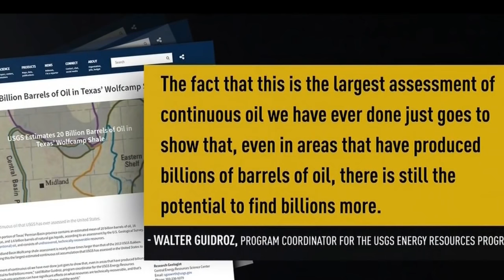UPDATE. HUGE Shale Oil Discovery in Texas (at least 20 billion barrels)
News just in, and you might want to delay that Peak Oil for another 10 years, maybe we'll talk about it then.

Taking as a factor current US petroleum consumption and this new discovery in the Permian Basin as the biggest in U.S. shale history the road ahead seems full of promises for US economic growth.

One portion of the giant field, known as the Wolfcamp formation, was found to hold 20 billion barrels of oil trapped in four layers of shale beneath West Texas. That’s almost three times larger than North Dakota’s Bakken play and the single largest U.S. unconventional crude accumulation ever assessed, according to the U.S. Geological Survey. At current prices, that oil is worth almost $900 billion.

The estimate lends credence to the assertion from Pioneer Natural Resources CEO Scott Sheffield that the Permian’s shale could hold as much as 75 billion barrels, making it second only to Saudi Arabia’s Ghawar field. Irving-based Pioneer has been increasing its production targets all year as drilling in the Wolfcamp produced bigger gushers than the company’s engineers and geologists forecast.

“The fact that this is the largest assessment of continuous oil we have ever done just goes to show that, even in areas that have produced billions of barrels of oil, there is still the potential to find billions more,” Walter Guidroz, coordinator for the geological survey’s energy resources program, said in the statement.

Oil explorers have been flocking to the Permian Basin in West Texas and New Mexico to tap deposits so rich that they can generate profits even at lower oil prices. A race to grab land in the Permian has been the main driver of a surge of deals in the energy patch and the industry’s main source of good news.

Although the Permian has been gushing crude since the 1920s, its multiple layers of oil-soaked shale remained largely untapped until the last several years, when intensive drilling and fracturing techniques perfected in other U.S. regions were adopted. The Wolfcamp, which is as much as a mile thick in some places, has been one of the primary targets.

ConocoPhillips, the world’s largest independent oil producer by market value, increased its estimate for the size of its Wolfcamp holdings on Nov. 10 to 1.8 billion barrels from 1 billion last year. A day earlier, Concho Resources CEO Timothy Leach told investors and analysts that two recent wells it drilled in the Wolfcamp were pumping an average of 2,000 barrels a day each.

Support Trump and his tax plan by sharing this video with everyone you know.

COPYRIGHT FOR 3RD VIDEO (Help Alex Jones spread the word about the liberty movement, he's reaching millions help him reach millions more. Share his free live video feed link with your friends & family